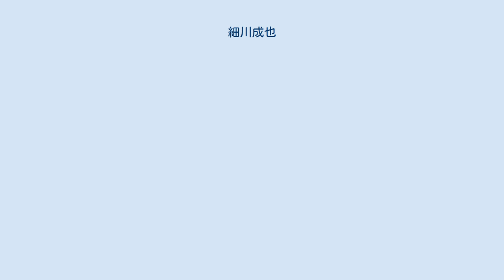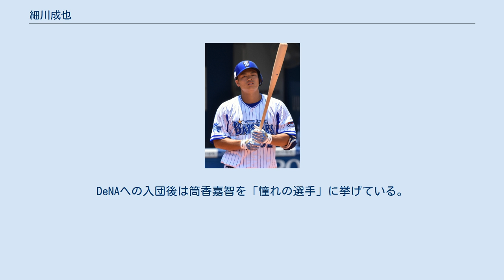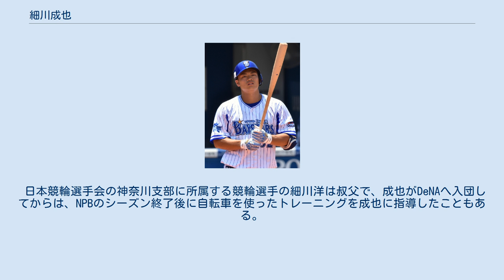細川成也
細川 成也（ほそかわ せいや、1998年8月4日 - ）は、横浜DeNAベイスターズに所属する神奈川県厚木市出身のプロ野球選手（外野手）。
右投右打。
 神奈川県厚木市で出生後に、茨城県北茨城市へ転居した。
 中学生時代は野球部へ所属していたが、3年生の時に陸上部顧問の勧めでやり投に挑戦。
わずか3ヶ月の練習でジュニアオリンピックのジャベリックスロー（小中学生向けのやり投げ）種目へ出場したところ、77.42mの投擲で中学生記録を達成するとともに2位へ入った。
この結果を受けて、JOCからやり投げの強化指定選手に誘われた が、細川は野球を続けた。
 明秀学園日立高校への進学後は、2年春からベンチ入り。
3年春の高校野球フェア では、打球が開催地・長良川球場の外にある建物の屋根を直撃する本塁打（推定飛距離150m）を放つ など、6試合で5本塁打を放ったことで一躍注目された。
また投手としてもストレートで最速146km/hを計測。
エースとクリーンアップの「二刀流」で臨んだ3年夏の選手権茨城大会では、チームを創部以来初めての決勝進出に導いたが、常総学院高校に敗れた。
 明秀日立高校では甲子園球場の全国大会と無縁であったが、2016年のNPBドラフト会議で、外野手として横浜DeNAベイスターズから5巡目で指名。
契約金3,000万円、年俸500万円（金額は推定）という条件 で入団した。
 2017年、公式戦の開幕を二軍で迎えたが、7月13日のフレッシュオールスターゲーム（草薙球場）に、イースタン・リーグ選抜の「7番・右翼手」としてフル出場。
同リーグの公式戦では、114試合の出場で規定打席に到達し、打率.201ながら10本塁打、33打点を記録した。
シーズンの終了後には、イースタン・リーグのビッグホープ賞（ベースボール・マガジン社制定）と努力賞（日刊スポーツ制定）を受賞した。
一軍公式戦にはチームのリーグ戦順位が確定した後の10月3日の対中日ドラゴンズ戦（横浜スタジアム）で「5番・右翼手」として初出場。
1回裏2死1・3塁で迎えたプロ初打席で、笠原祥太郎からバックスクリーン直撃の3ラン本塁打を放ち、公式戦初安打・初本塁打・初打点・初得点を同時に記録した。
この本塁打は、日本プロ野球の公式戦では史上61人目の初打席本塁打だが（チームとしては乙坂智が入団3年目の2014年に記録して以来2人目）、高卒の新人選手に限ればチーム史上初、日本プロ野球史上でも6人目であった。
チームのレギュラーシーズン最終戦となった翌4日の同カードにもスタメンで起用されると、1-1のスコアで迎えた5回裏の第2打席で決勝の2号ソロ本塁打を記録。
2リーグ制が始まった1950年以降の公式戦においてデビュー戦から2試合連続で本塁打を放った高卒の新人選手は細川が初めてである。
チームがレギュラーシーズン3位で迎えたポストシーズンでも一軍に帯同すると、阪神タイガースとのクライマックスシリーズ（CS）ファーストステージ第1戦（10月14日・阪神甲子園球場）で、8回表に代打としてポストシーズンデビューも果たした（記録は四球）。
高卒の新人野手がCSに出場した事例はチーム史上初で、他球団を含めれば2011年の山田哲人（東京ヤクルトスワローズ）以来2人目である。
さらに、広島東洋カープとのCSファイナルステージ（MAZDA Zoom-Zoom スタジアム広島）にも、代打で3試合に出場。
チームがセントラル・リーグで優勝した1998年以来19年振りの日本シリーズ進出を決めた第5戦（10月24日）では、4回表の打席で大瀬良大地からセンター前への適時打を放った。
CSに出場した高卒新人選手が安打と打点を記録した事例は、前述の山田以来2人目である。
福岡ソフトバンクホークスとの日本シリーズでも、第1戦（10月28日）の9回表に代打で寺原隼人から中前安打を放つと、翌29日の第2戦（いずれも福岡ヤフオク!ドーム）では「8番・指名打者」としてスタメンで出場。
シリーズ通算で7打数3安打2四球1打点を記録した。
高卒新人野手の日本シリーズ出場は、セ・リーグでは1988年の立浪和義（中日）以来29年振り、パ・リーグを含めても2012年の近藤健介（北海道日本ハムファイターズ）以来5年振り9人目。
高卒の新人野手が日本シリーズ初打席で安打を放った事例 や、CSと同シリーズの両方で安打を記録した事例は、いずれも細川が初...